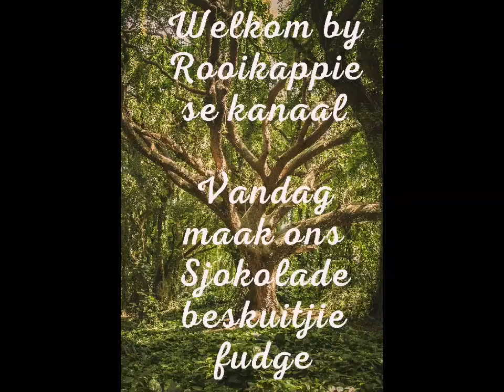Sjokolade beskuitjie fudge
Liewe Heksie se blad op Facebook is Movimento Aromaz.

Rooikappie se blad op Facebook is Rooikappie se mandjie.

Hoop jul geniet die videos en die soet happies.